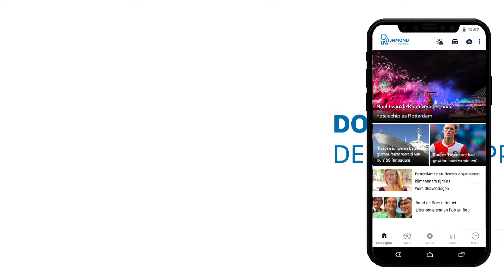Slot prijst 'kwalitatief sterker geworden' Feyenoord: 'Dat is de knapste prestatie'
Eindelijk vult De Kuip zich zondag, tijdens de stadsderby tussen Feyenoord en Sparta, weer (gedeeltelijk) met publiek. Arne Slot houdt er een dubbel gevoel aan over. "Het is beter dan niks, maar ik ben nog altijd teleurgesteld dat het stadion maar voor een derde gevuld mag zijn."